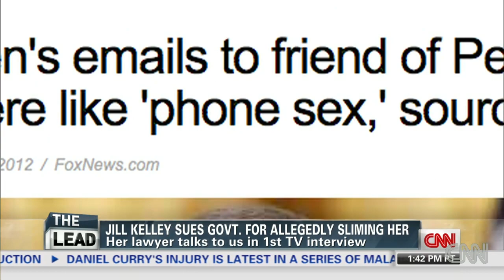Jill Kelley sues government agencies over Petraeus scandal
Jill Kelley is suing government agencies, saying her reputation has been destroyed and privacy violated.